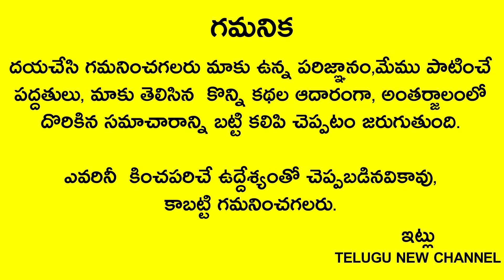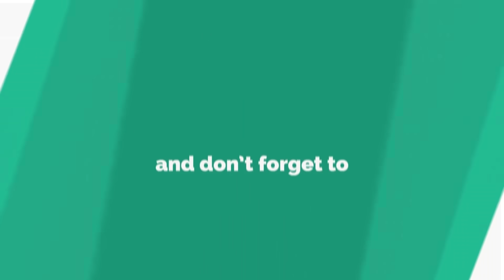రేపు శ్రావణ అమావాస్య పొరపాటునా ఈ టైంలో స్నానం చేస్తే మీ జీవితం సంక నాకిపోతుంది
Telugu New